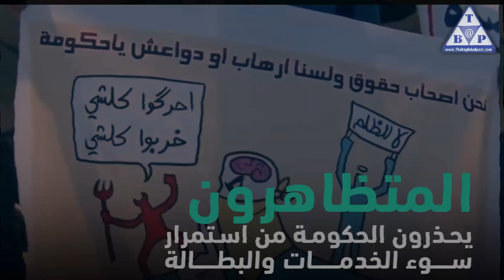البصرة الفيحاء.. تثور من جديد